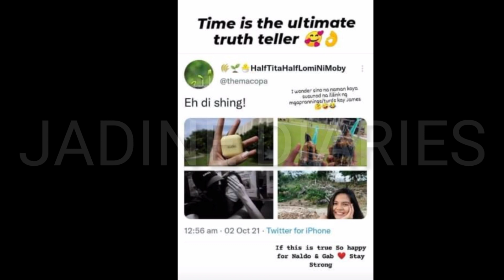JAMES ISSUE NA DINADAWIT KAY NALDO WALANG KATOTOHANAN! MAY KARELASYON NAMAN PALA KAYA DI PUMAPATOL!